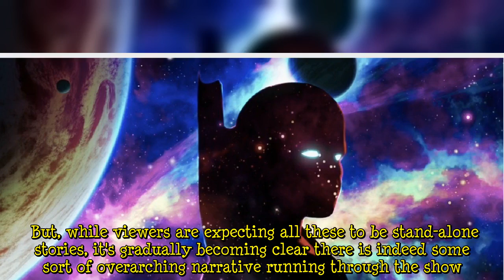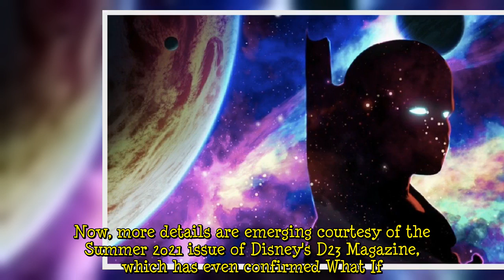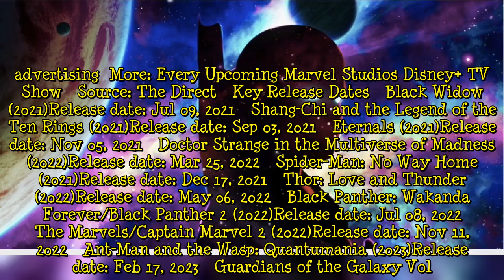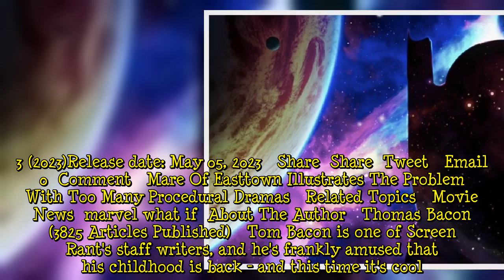What If Actor Teases The Watcher Will Interfere In The MCU's Multiverse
Actor Jeffrey Wright has hinted his character, the Watcher, will interfere in the MCU's Multiverse in Marvel's What If..? The Marvel Cinematic Universe is expanding at a remarkable rate on the Disney+ streaming service, and it's going to continue doing so by embracing the Multiverse. The upcoming What If..? series will explore alternate timelines in which events played out slightly differently, featuring stories in which Peggy Carter became a super-soldier and the Winter Soldier fights a zombie   ...